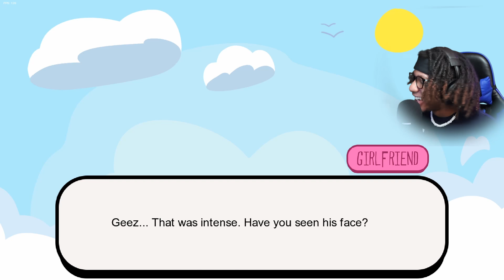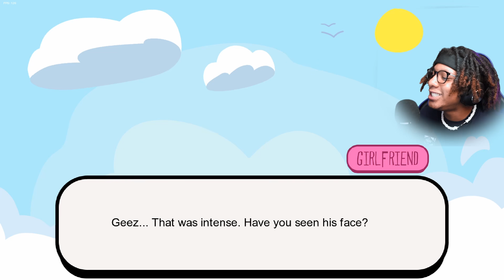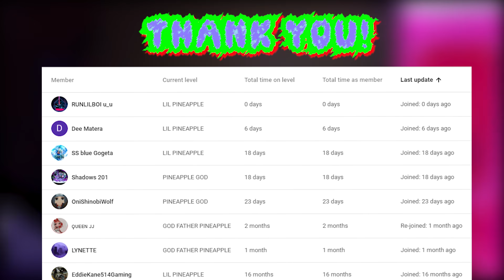HEX HIT A ER..ERROR! | Friday night funkin (Hex Mod Full Week)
Today we played the hex mod on friday night funkin full week edition